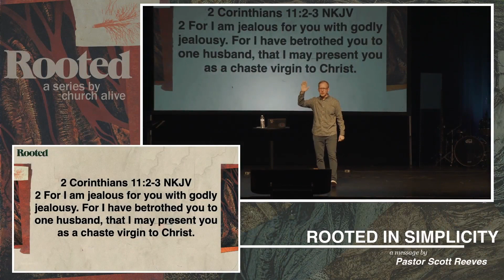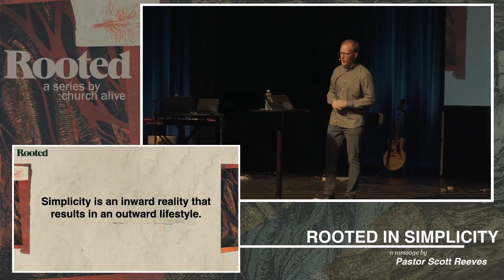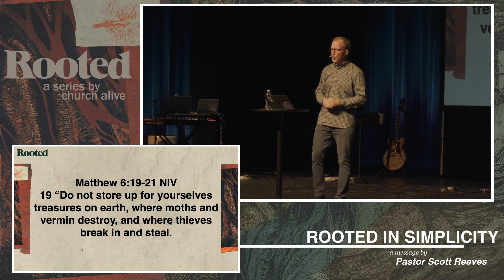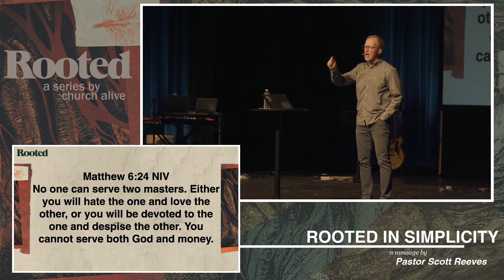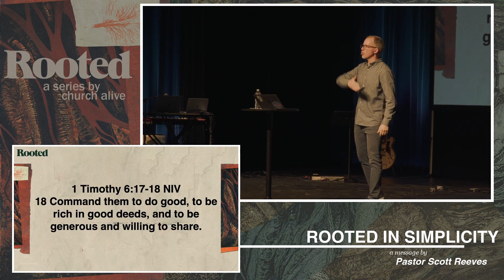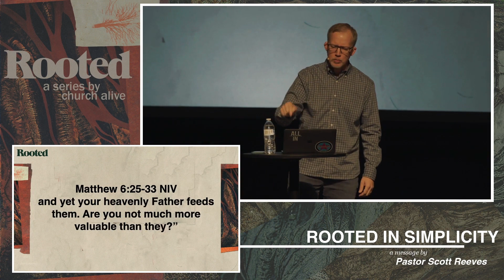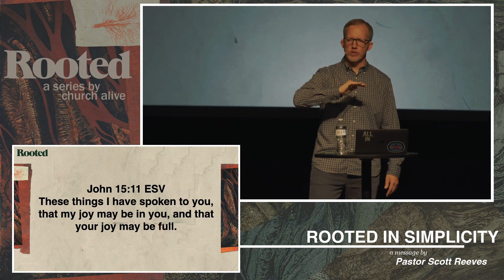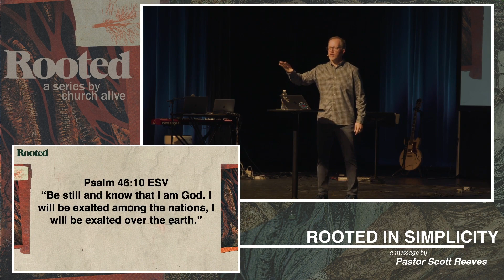ROOTED IN SIMPLICITY || SCOTT REEVES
At Church Alive, we are intentional in communicating the message of Jesus Christ and intentional in encouraging others to join us on the journey!